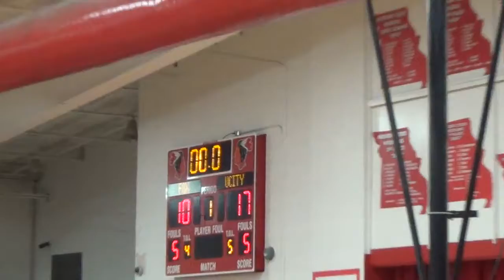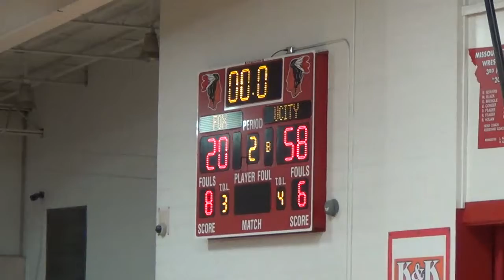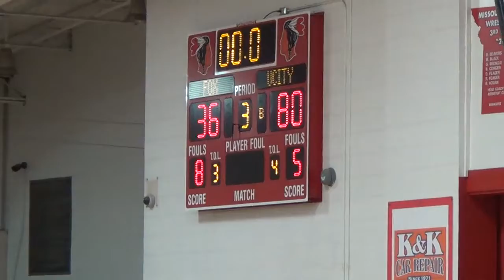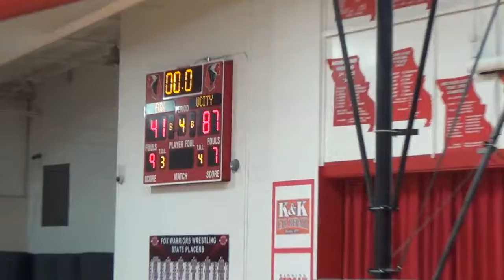U-City(87) vs Fox(41) 2/14/20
U-City defeats Fox using a complete team effort. Carlton Thomas led with 18pts, Jalen Hampton 18rebs & 10rebs, Brandon Ming & Trayvon Robinson 13pts each & Larry Abbey 11pts & 10ast